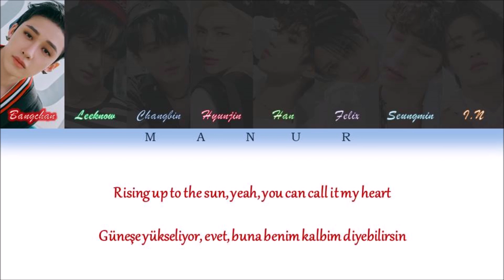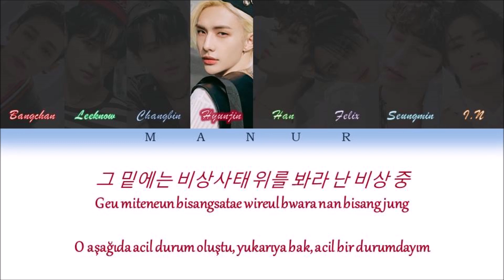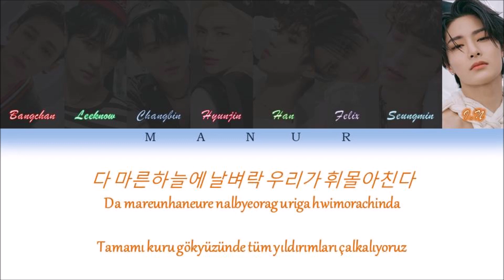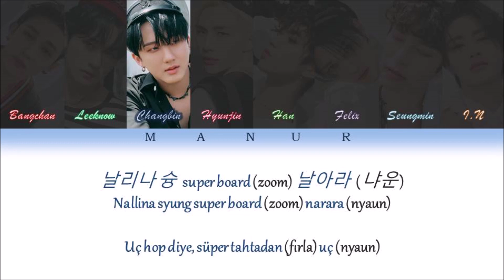Stray Kids (스트레이 키즈) - Super Board (Han - Rom - TÜRKÇE ÇEVİRİ) Color Coded Lyrics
All rights are managed by JYP Entertainment.
Artist: Stray Kids  (스트레이 키즈)
Song: Super Board
Album: Maxident